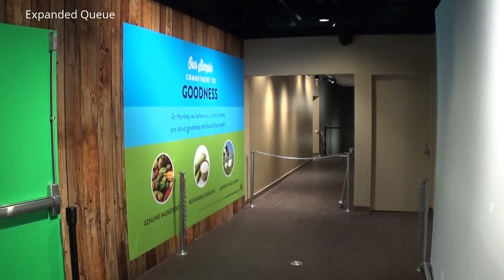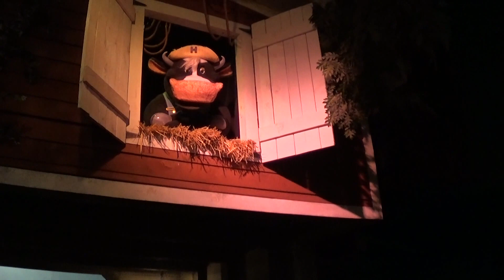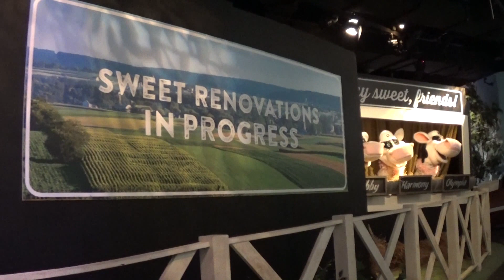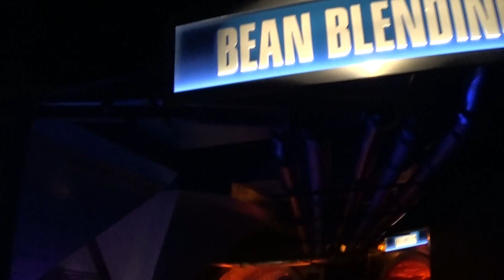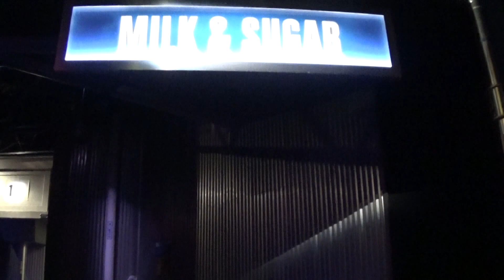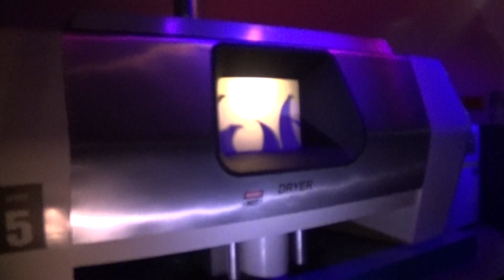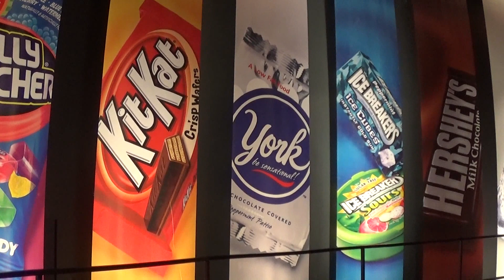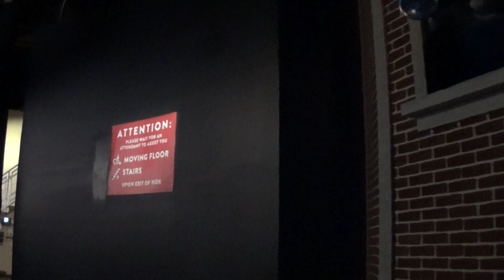Construction Update: Hershey's Chocolate Tour Ride - Chocolate World 3-14-2016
Since our last update they have added a new wall with monitor mounts between the lobby ticket desk and the bakery. Maybe for something interactive or self service? We also have a peek at the new ride operator booth. Someone will be sitting in this booth at all times similar to coaster at Hersheypark.